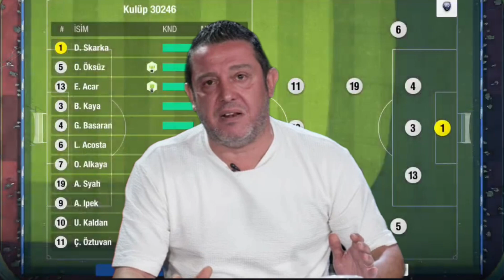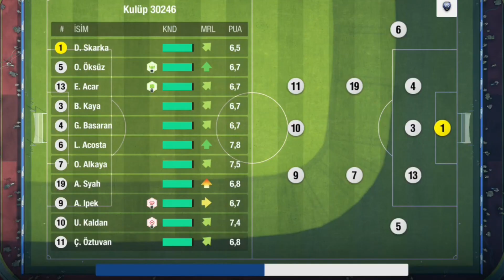Nihat Kahveci çılgına döndü: Kovulmayı hak ediyor Nihat Kahveci ile Nebil Evren, Kontraspor Youtube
Semih Kılıçsoy'u oyuna almasını ben yemem

Hayatımda bu kadar sinirlendiğimi hatırlamıyorum. Koskoca emeği 90 dakikada heba edemezsin. Merih Demiral, İsmail Yüksek rakiple güzel kavga ediyorsunuz da topla kavga edin. Oralar kurtarmaz. Sorun santraforsuzluk da değil. Forvette Barış Alper, Bertuğ, Umut Nayir Enes Ünal oynadı. 3-1 yenikken 1 dakika süre vermediğin Semih Kılıçsoy'u oyuna atıyorsun. Aman Semih üzerinden de polemik yemeyeyime oynuyor. Semih'i alma maça. Ben yemem.